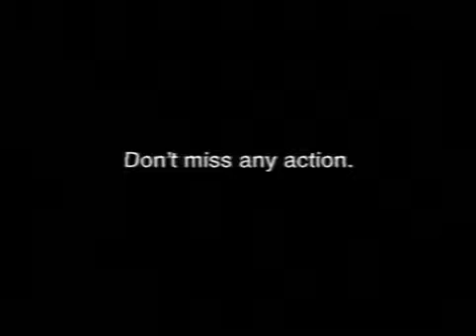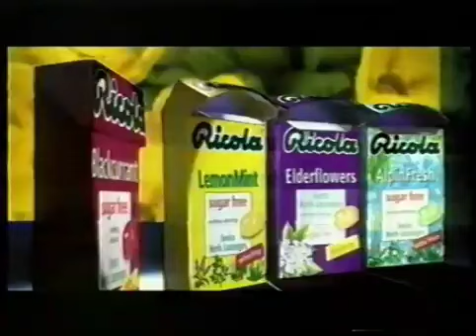MediaCorp Channel 5 - Commercial Break (circa 2004)